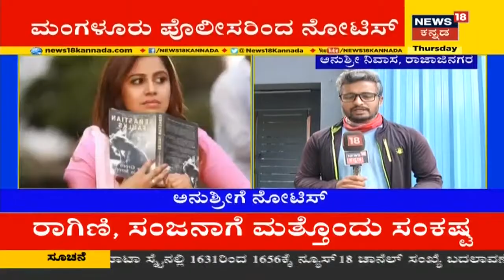Bengaluru ಮನೆಯಲ್ಲಿ ಇಲ್ಲ Anushree;Mangaluru CCB Noticeಗೆ ಹೆದರಿದ್ರಾ ನಿರೂಪಕಿ?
Bengaluru  ಮನೆಯಲ್ಲಿ ಇಲ್ಲ Anushree.Mangaluru CCB Noticeಗೆ ಹೆದರಿದ್ರಾ ನಿರೂಪಕಿ? Anushreeಗೆ ಕಾಡುತ್ತಿದ್ಯ ರೇಡ್ ಭಯ?